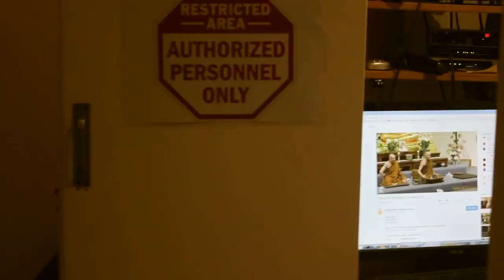Wywiad z Ajahnem Brahmalim / Interview with Ajahn Brahmali [NAPISY PL + ENG]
Więcej informacji na temat klasztoru Bodhinyana oraz Ajahna Brahmali znajdziesz na tej stronie

For more information about Bodhinyana monastery or Ajahn Brahmali go to the

Krótki wywiad z Ajahnem Brahmalim w klasztorze Bodhinyana, w którym opatem jest Ajahn Brahm. Tematy poruszane to między innymi Vinaya, kontrowersje związane z wyświecaniem bhikkhuni (mniszek), korupcji w Sandze, strukturze i systemie demokratycznym w zakonie oraz inne.

Produkcja, zdjęcia, reżyseria… i wszystko inne: Piotr Jagodziński
Tłumaczenie: Portal Sasana.pl